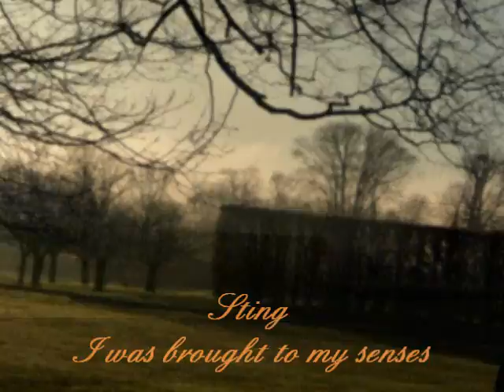De Vaucresson à Paris (musique : Sting/ I was brought to my senses)